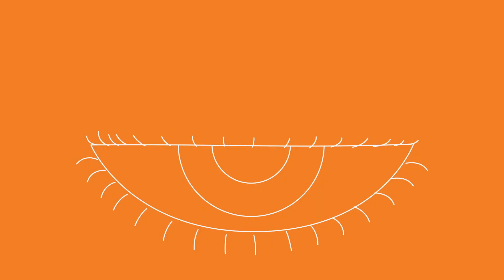Curious about Chemistry: Dr. Erin Burke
Curious about how baking challenges are like chemistry experiments?

That’s just one of the questions tackled in Part 2 of the Curious about Chemistry series.

Join 8th grader, Nikki, and Dr. Erin Burke, Technical Manager, Analytical and Lab Services in our Houston Solution Center, as they explore their passion for science and advice for young girls interested in exploring fields in Science, Technology, Engineering, and Mathematics.

At Univar Solutions, we know mentorship is a vital part of the formula for success. Having a mentor encourages young girls’ ambition and empowers their confidence. The Curious about Chemistry is a four-part video series that introduces four girls to a Univar Solutions scientist, and lets each student ask our (S)heroes the questions most on her mind.

Curious about Chemistry is an official component of Univar Solutions (S)heroes Wear Lab Coats campaign. We’re on a mission to help inspire the next generation of women in Science, Technology, Engineering and Mathematics (STEM). Get to know more of the women in our labs and technical areas